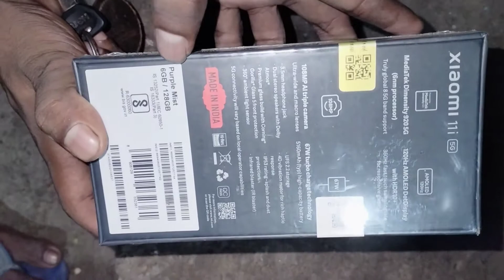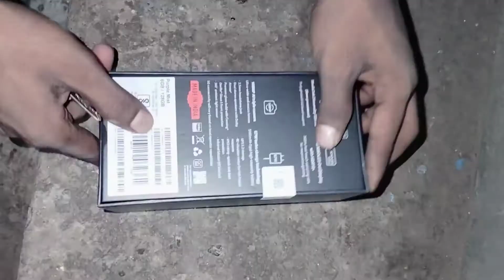Xiaomi 11i 5G Hypercharge Unboxing & Review !! Gaming Mobile Phone Unboxing & Review?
Xiaomi 11i Hypercharge Unboxing & Review !! Gaming Mobile Phone Unboxing & Review?

xiaomi 11i 5G hypercharge vs xiaomi 11i, xiaomi 11i 5G hypercharge charging test, xiaomi 11i hypercharge review,
xiaomi 11i hypercharge price,
xiaomi 11i 5G hypercharge,
xiaomi 11i hypercharge unboxing,
xiaomi 11i review,
xiaomi 11i hypercharge unboxed,
xiaomi 11i price in india,
xiaomi 11i charging test,
Xiaomi 11i 5G Full Review,
Xiaomi 11i 5G Honest Review,
Xiaomi 11i 67W Charging Test,
xiaomi 11i performance